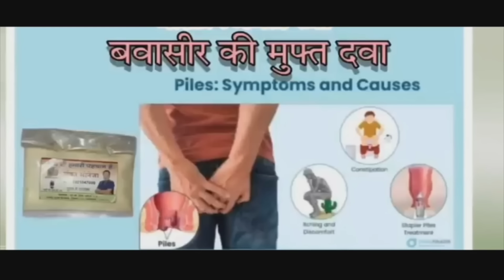राष्ट्रवादी कांग्रेस के नेता भारत गंगोत्री पर उल्हासनगर पुलिस स्टेशन में गुनाह दाखिल